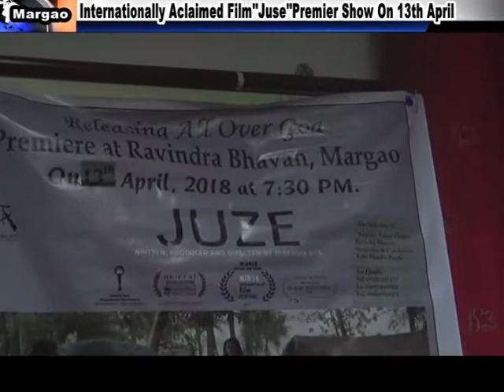"'Juze'''Film Premier Show On 13th April At Ravidra Bhavan Margao